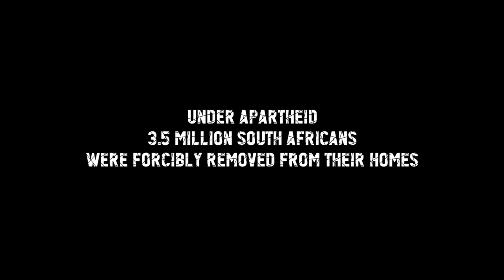This Land Trailer